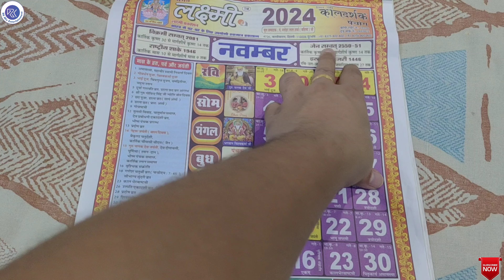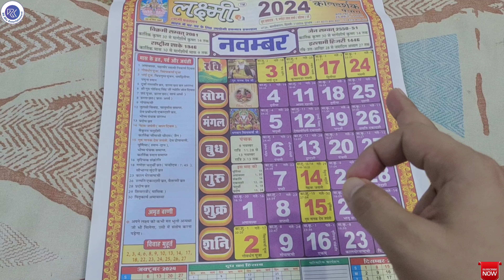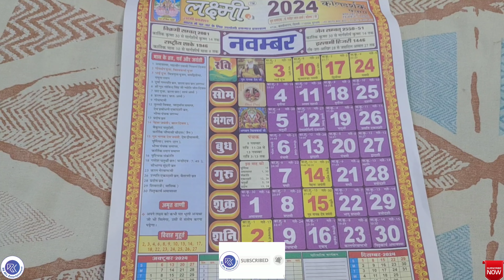नवम्बर 2024 में आने वाले सारे व्रत और त्यौहार | Fast & Festival Falls In November 2024 | Calendar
This video shows the full information about the fasts and festivals falls during the month of November 2024.